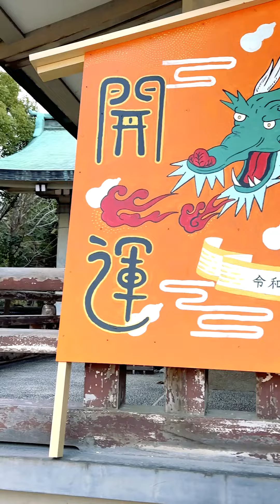[PV25] Vertical Scrreen : YAMAMOTO | Home Ground🎍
Connect from Osaka, Japan🏯
In Japan, the first three days of January are known as 'San-ga-nichi,' a period during which many citizens take holidays. During this time, kadomatsu and shimenawa are often adorned at the entrance gates.
The commercial city Osaka, from January 9th to 11th, the 'Toka-Ebisu festival' takes place, dedicated to praying for prosperous business. Ebisu, the god of commerce, is represented with a fishing rod made of bamboo, so it's customary to purchase bamboo and decorate it, symbolizing a wish for a thriving business year.
[Official site]
We make a special rubber for wetsuits🏄🏊🧜🏼
surfing, swimming and diving🌟

ver.1.1